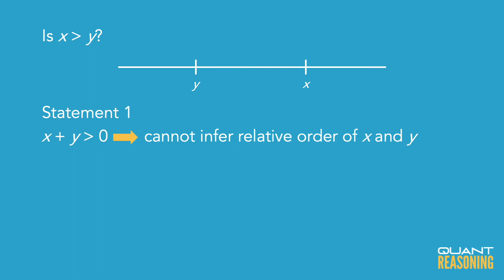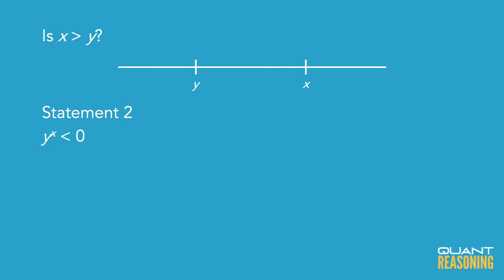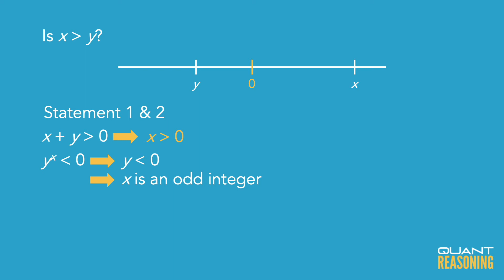If x and y are integers, is x › y DS12718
GMAT DS12718

If x and y are integers, is x › y ?

(1) x + y › 0
(2) y^x ‹ 0